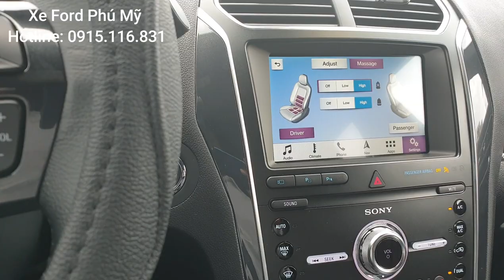Khách Hàng đã nhận Ford Explorer 2020 Tại Việt Nam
Ford Explorer 2020 Nhập Từ Mỹ
SUV 7 chỗ bán chạy nhất từ xưa đến nay

Động cơ Ecoboost 2.3L 280 mã lực hộp số tự động 6 cấp với hệ dẫn động 4wd (4 bánh toàn thời gian)

Xe được trang bị ghế Massage, làm mát.
Sưởi xấy vô lăng

Âm thanh Sony 12 loa, dẫn đường GPS Sync 3
Cảm biến áp suất lốp, cảnh báo lệch Lane.

Cảnh báo va chạm,  cảnh báo điểm mù camera 180 độ.

Hỗ trợ đỗ xe tự động... ABS, EBD, Traction Control System...

Cửa sổ trời Panorama

Đèn Full Led, đá cốp tự động mở.

Khởi động Remote từ xa, Mật mã mở cửa.

Xe Ford Phú Mỹ Đang Khuyến Mãi Khủng:
Giảm 270 triệu chỉ còn 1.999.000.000 đ

Tặng 5 năm bảo dưỡng chính hãng.
Tặng 5 năm bảo hành
Tặng 5 năm dịch vụ cứu hộ miễn phí 24/7

Tặng thêm phụ kiện hấp dẫn

Phú Mỹ Ford
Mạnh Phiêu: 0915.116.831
Lái thử xe tận nơi tại Tphcm